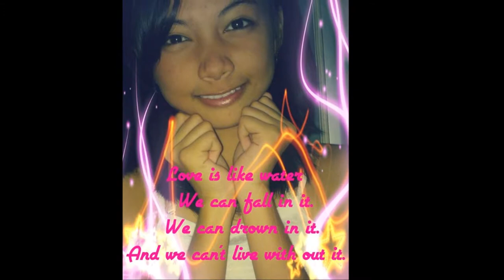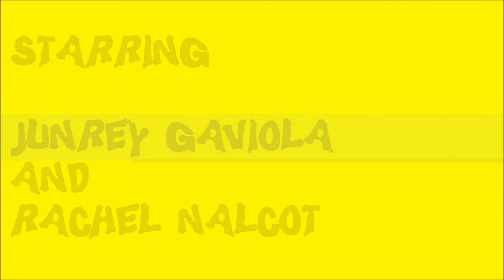buko by junrey pertacorta gaviola